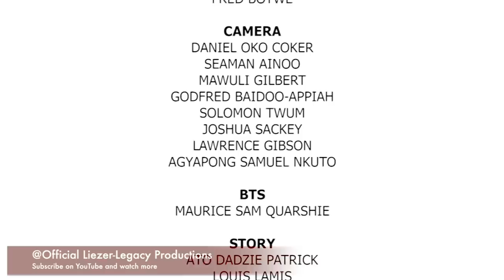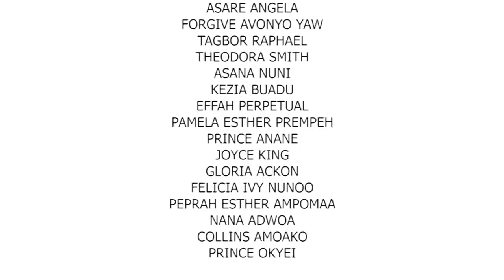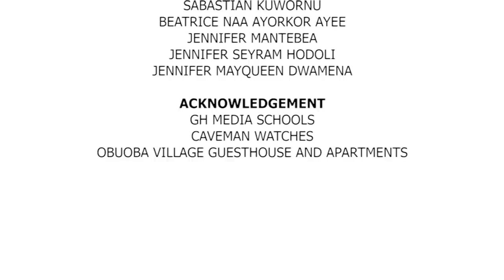Kejetia Vs Makola - E Choke Ft. Sefa